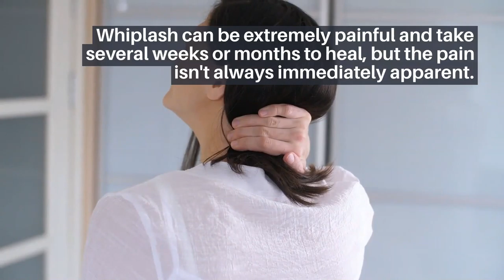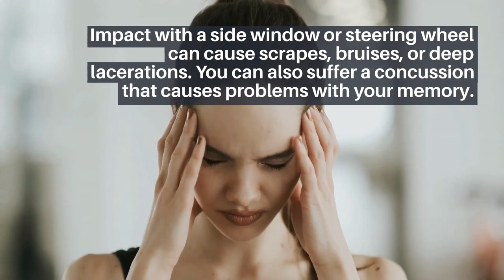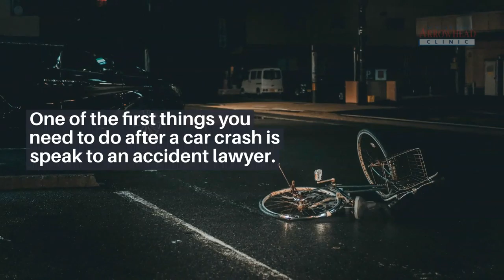What Are The Most Common Accident Injuries In Savannah?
Car accidents, even minor fender benders, cause damage.

The obvious damage is the destruction that happens to your vehicle during impact.

But, car accidents can also cause just as much destruction to your body, and not all of that destruction may be immediately visible.

That's why it's important to see a Savannah car accident chiropractor after an accident.

The National Highway Traffic Safety Administration has reported more than 3 million people injured in motor vehicle accidents every year across the country.

Various injuries can result from car accidents in Savannah, GA, and they are dependent on the unique situations of your accident.

But, some injuries show up more often than others.

Some of these injuries can resolve in a matter of days, while others may cause a lifetime of pain or physical disability.

In the article below, we will go over some of the most common types of accident injuries people suffer in Savannah.

Arrowhead Clinic Chiropractor Savannah
7205 Hodgson Memorial Dr, Savannah, GA 31406